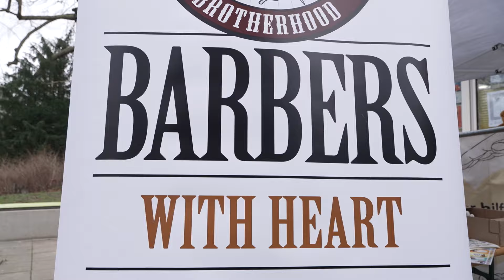Jahresrückblick 2024: Barber Angels tun Gutes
Am 4. Februar waren die “Barber Angels” im Treff im Lindengarten in Wismar. Die ehrenamtlichen Friseure schneiden die Haare von Menschen, die sich einen Friseurbesuch nicht leisten können. Nun machten die 10 Friseurinnen Halt in der Hansestadt.
Dort kooperierten sie an diesem Tag mit dem Verein “Wismar hilft”.